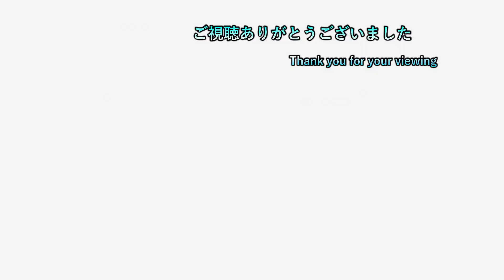【藍の円盤】 #152 リーグ部にライム呼んでラップバトル（？）してみた 【ポケモンバイオレット 初見プレイ】【ネタバレ注意】